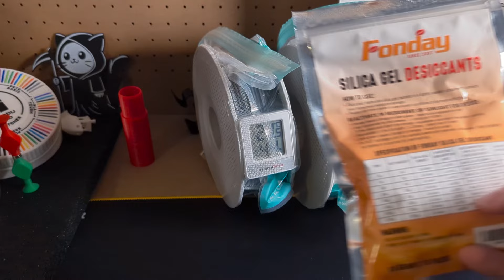Sollte man benutzte Silica Päckchen wiederverwenden?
Selten wurden so viele Worte in Zeit verschwendet um einfach nein* zu sagen.

Das ganze dreht sich vor allem um den Bereich lagerung von 3D-Druck Filament aber die Dinger finden ja sehr weitläufig Verwendung...